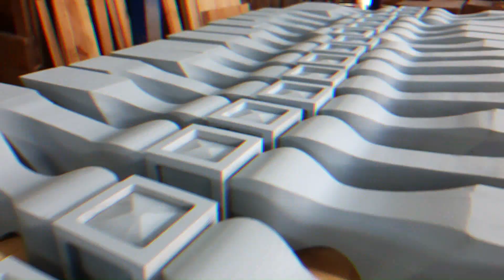STR Carpentry realizations in 2020